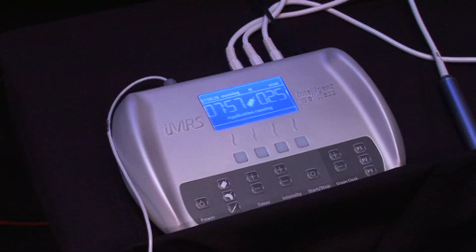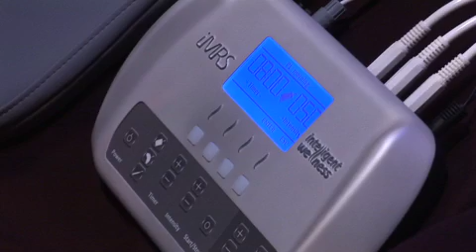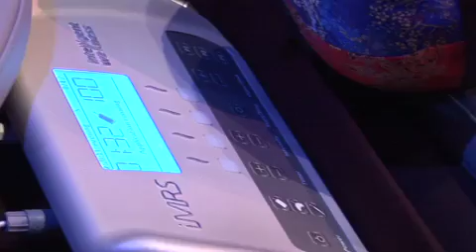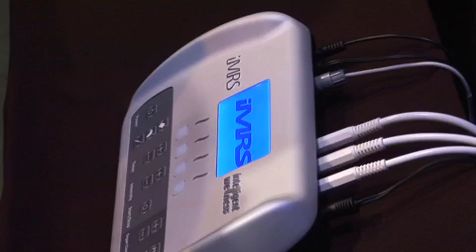iMRS - Prelaunch interview with Wolfgang Jaksch, CEO and Founder of MediConsult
iMRS - the new benchmark in PEMF (pulsed electromagnetic field) technology for home use